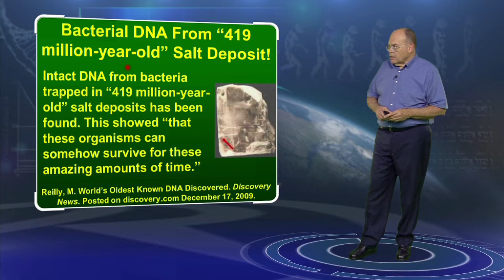Bacterial DNA in Salt Deposits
Intact DNA from bacteria trapped in "419 million-year-old" salt deposits has been found. It is claimed that this supposedly shows "that those organisms can somehow survive for these amazing amounts of time." Actually, this is absolutely impossible! Molecular materials break down spontaneously over time, it is impossible therefore for this DNA to be 419 million years old. These salt deposits are really at most a few thousand years old, probably generated by the Flood of Noah.